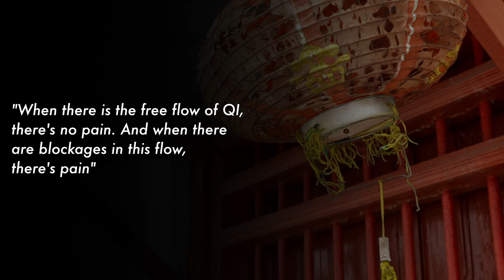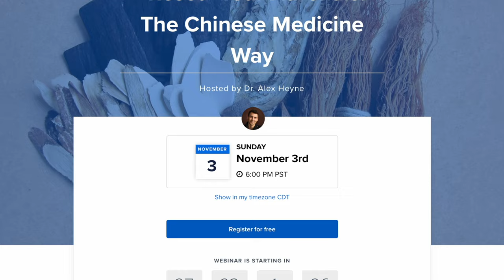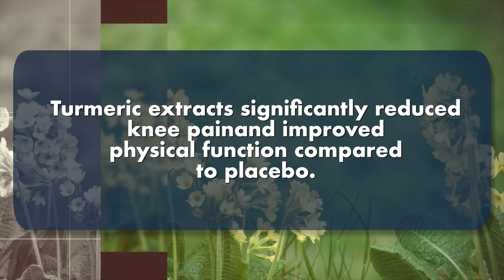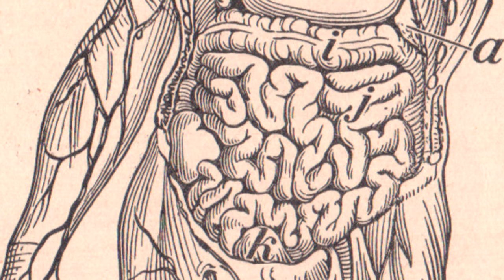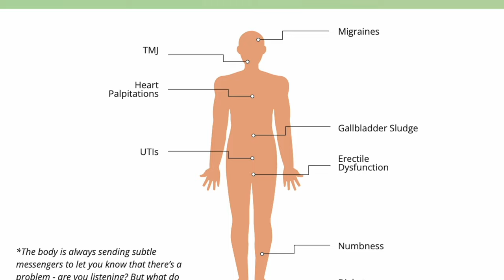The TOP 3 Herbs For Painful Joints (That Actually Work)